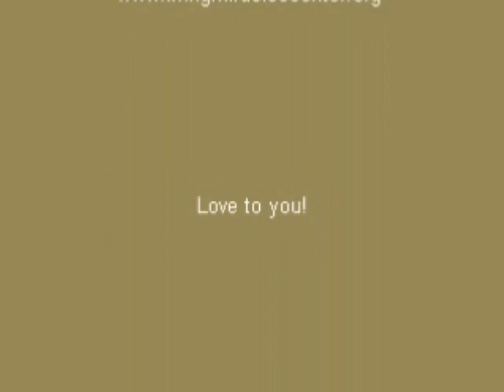Pure Trust part 2 David Hoffmeister ACIM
David continues from Pure Trust part 1.  David answers questions about the starving children and death of the body. In pure trust there is only life. Death is a misperception. The world is not an actuality it is a misrepresentation of life. This is all a mental trick. *